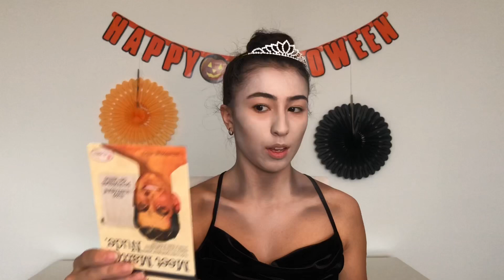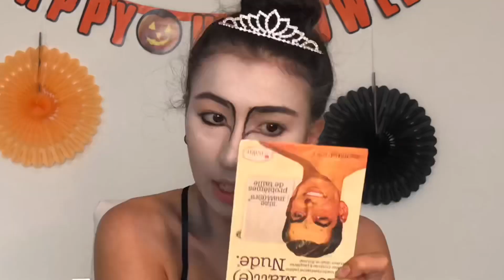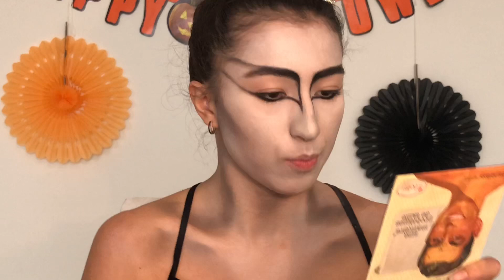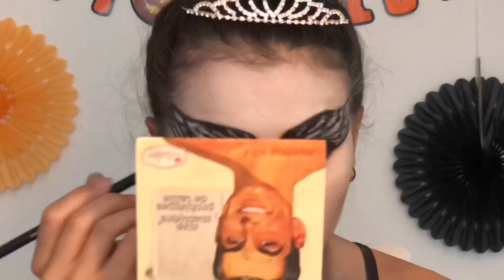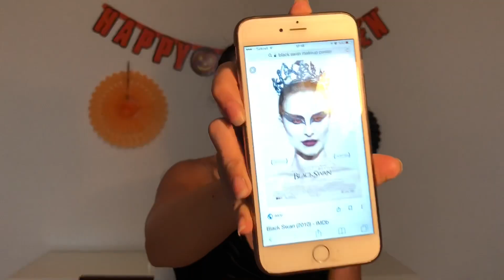HALLOWEEN MAKYAJ & SAÇ | SİYAH KUĞU🖤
Selamm🙋🏻‍♀️

Geldi çattı Halloween, bir üniversiteli olarak bu ruhu yaşamamak da olmaz... 5 Kasım’daki komitemden dolayı Halloween’i evde makyaj yaparak kutlamaya karar verdim🎉 Yupi😒 Bu videoda Siyah Kuğu filminde yapılan makyajı yapmaya çalıştım, baleyin oldum ben👑 Umarım beğenmişsinizdir, birşeyler katabilmişimdir size. Cadılar Bayramınız Kutlu Olsunn🎃🧛🏻‍♀️🖤

Övgü Nalçacı